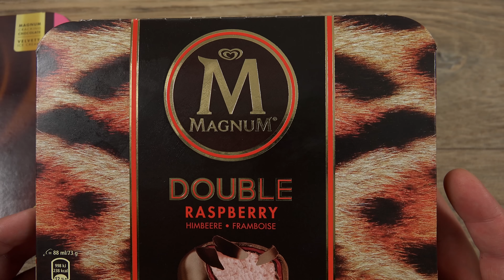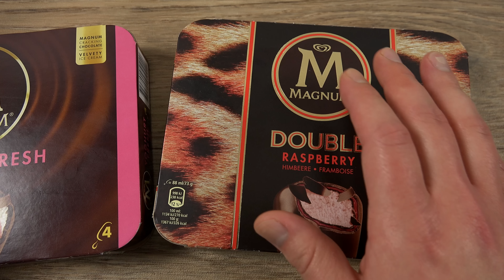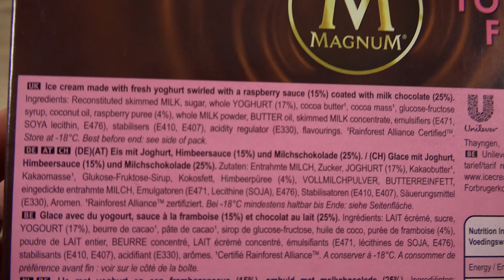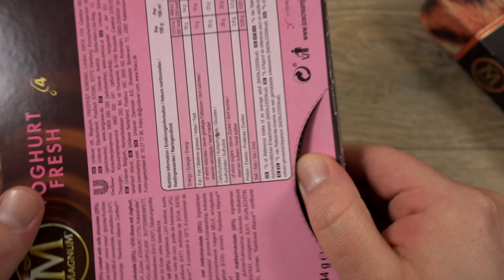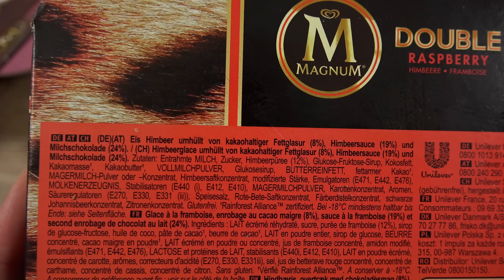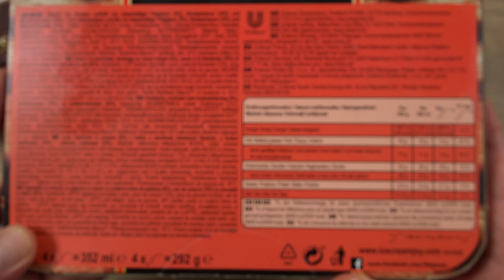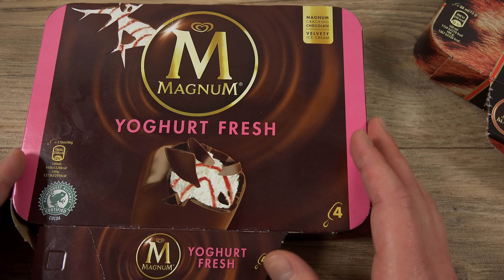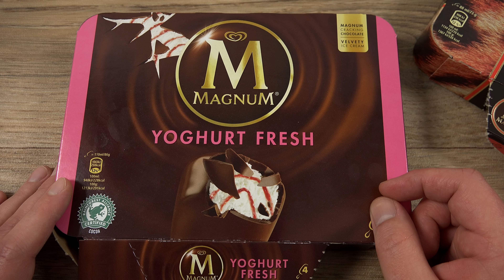Magnum Double Raspberry & Yoghurt Fresh